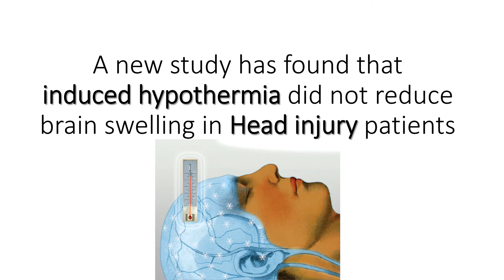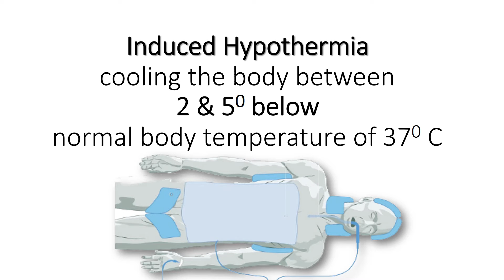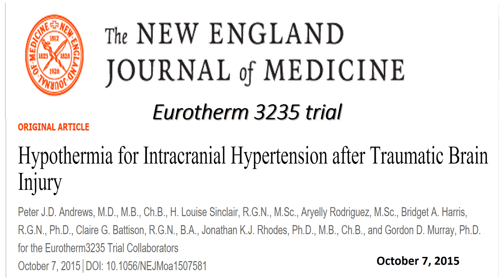Brain Cooling Not good for Injured Brain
Two million people experience traumatic brain injury worldwide each year, mostly as a result of road accidents or falls. It takes away 50,000 lives and causes 80,000 people to suffer long-term disability. The death and disability is mainly due to tremendous increase in the pressure inside the head. The primary aim is to reduce the intra cranial pressure and protect the brain. Reducing the body temperature is widely used in many intensive care units, presuming it reduces the pressure inside the head. Induced hypothermia can successfully reduce brain pressure following trauma, but after 6 months functional recovery was significantly worse than standard care alone.